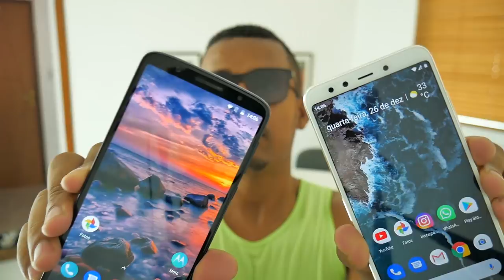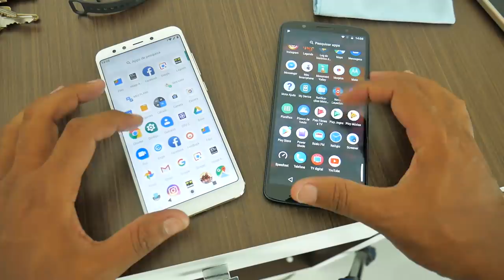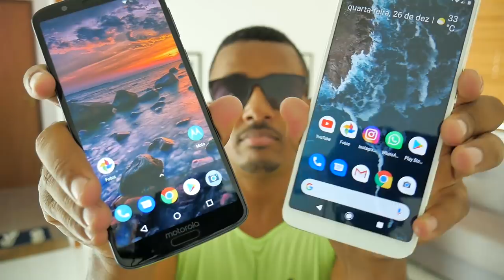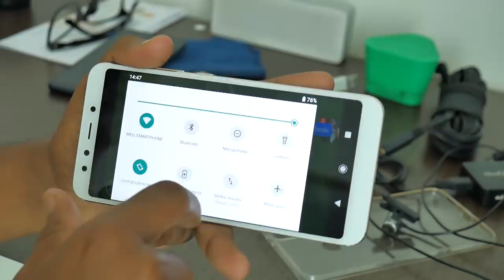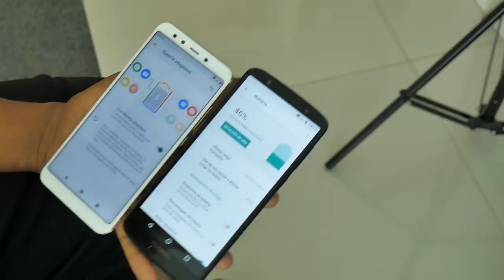MOTOROLA MOTO G6 PLUS OU XIAOMI MI A2